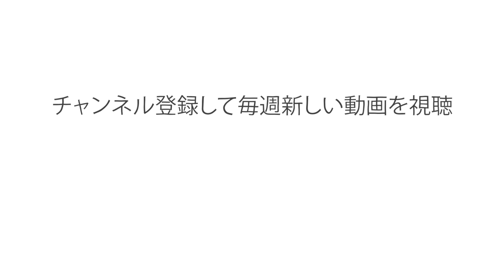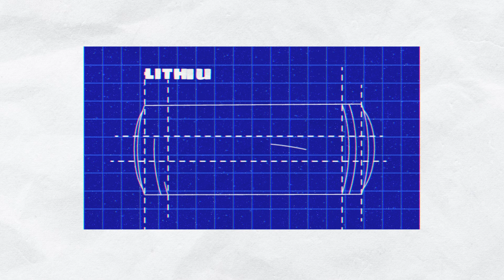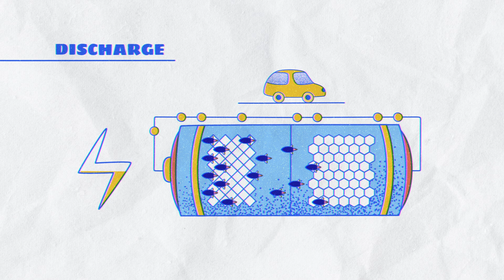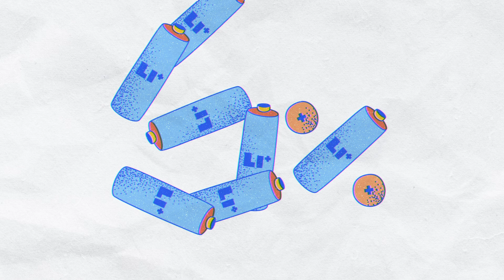携帯電話のバッテリーが時間とともに劣化する理由 - ジョージ・ザイダン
ほとんどすべての電池、たとえ使い捨ての電池であっても、理論的には充電可能です。これは、電池内に金属やその他の化学物質が残っているためです。つまり、化学的には、切れた電池と新しい電池とではそれほど違いがないのです。では、なぜ電池は劣化するのでしょうか？そして、使い終わった電池はどうすればよいのでしょうか？ジョージ・ザイダンが電池の科学について掘り下げます。

George Zaidan によるレッスン、Luisa Holanda 監督。